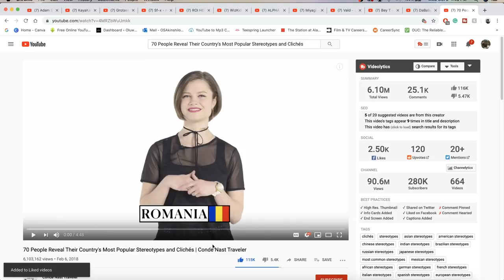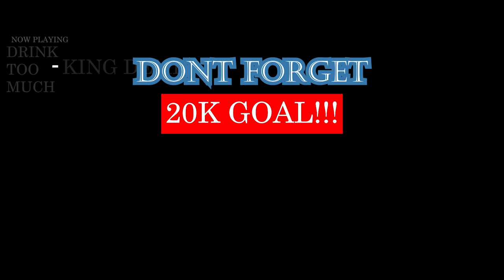70 People Reveal Their Country's Most Popular Stereotypes and Clichés - Condé Nast REACTION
THIS WAS REAL FUNNY NO LIE & I'M A VICTIM + CULPRIT ON THIS TOPIC LOL. ENJOY | Add me on Snapchat for more lit crazy clips! @Demmydee

IMPORTANT LINKS:

Previous Video- REACTION TO Vald - Journal Perso 2 (clip officiel) - FRENCH RAP REACTION (CUT):

WARNING!